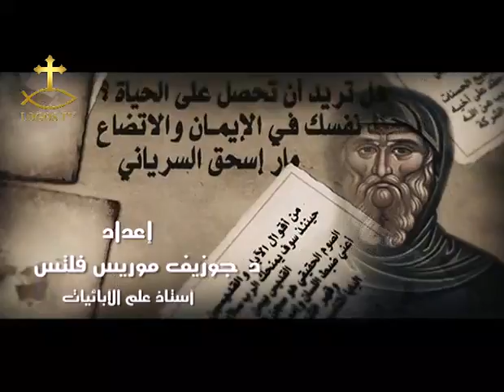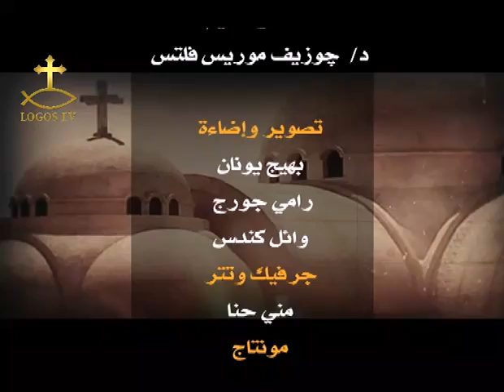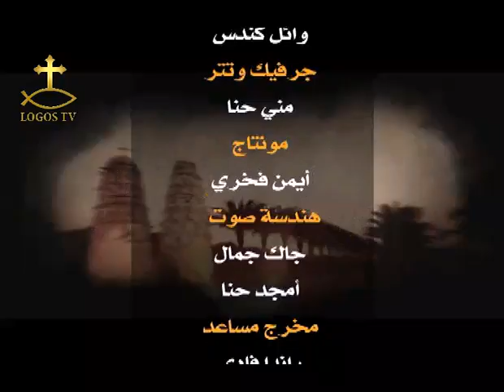على درب الآباء - حلقة 19 - المعمودية قيامة وحياة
على درب الآباء
حلقة 19 - المعمودية قيامة وحياة
د / جوزيف موريس فلتس - أستاذ علم الآباء بمعهد الدراسات القبطيه
د / نصحى عبد الشهيد - مؤسس ومدير المركز الارثوذكسى لدراسات الآباء
قناة لوجوس 2013